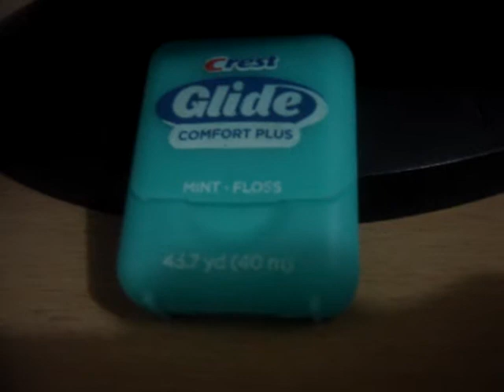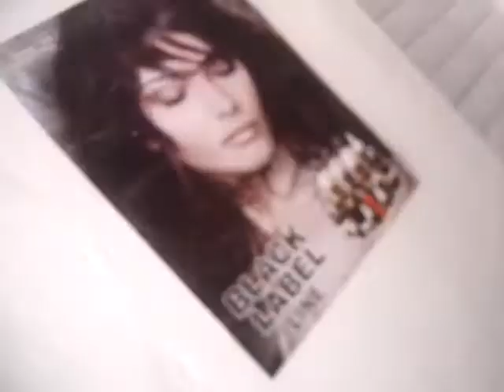De Jira En La Republica Dominicana Episodio #2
Pueden Ber Mas Episodios En Myspace.com/windr123